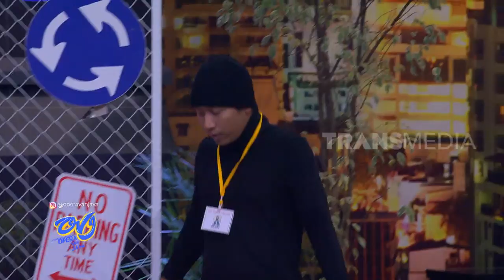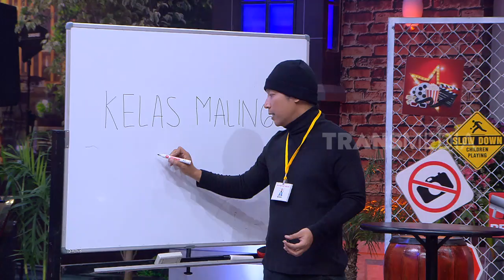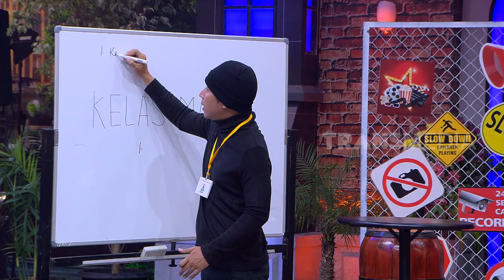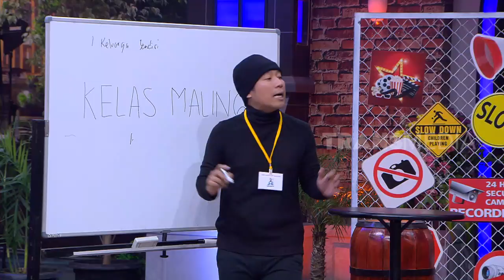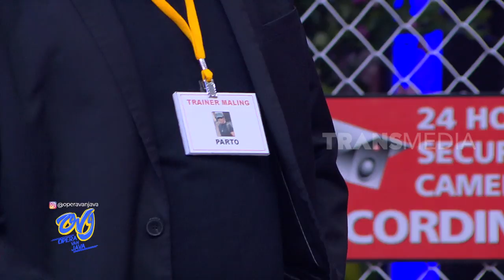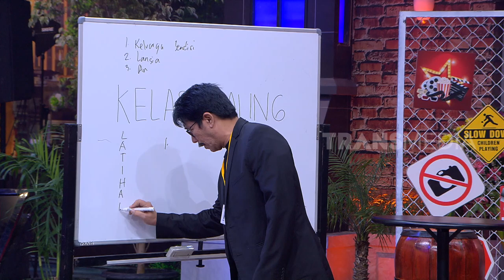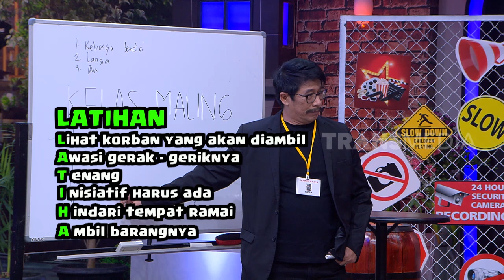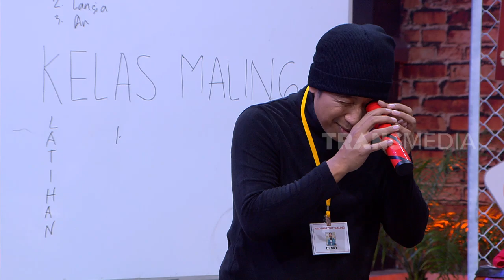KURSUS JADI MALING | OPERA VAN JAVA (07/08/19) PART 3